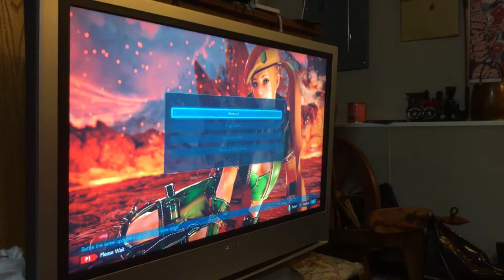Tekken 7 blind daddy Xander